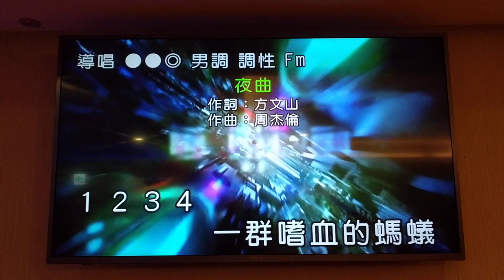黃先生翻唱 夜曲 志明一族